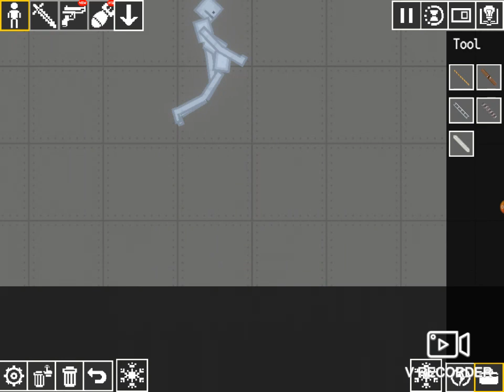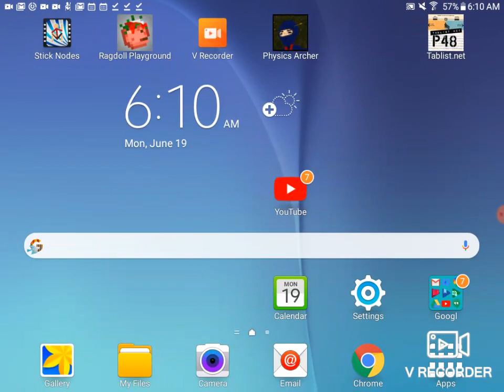CRATE WORLD?| PHYSICS ARCHER